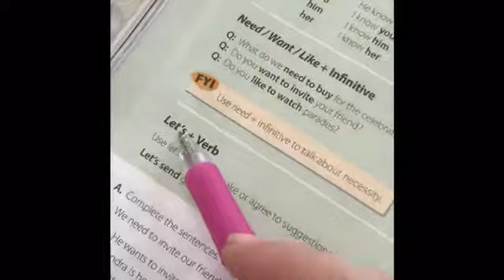Supergoal 2 unit 6 object pronouns, infinitive and let’s